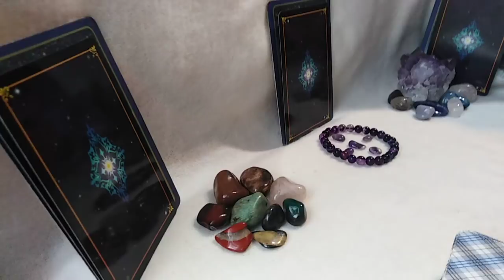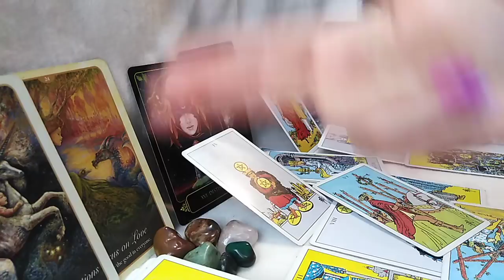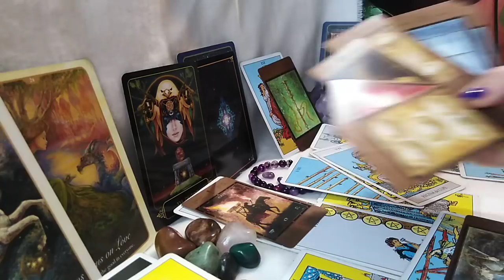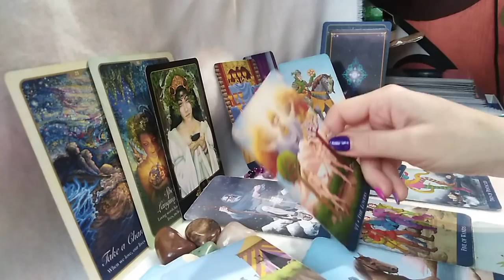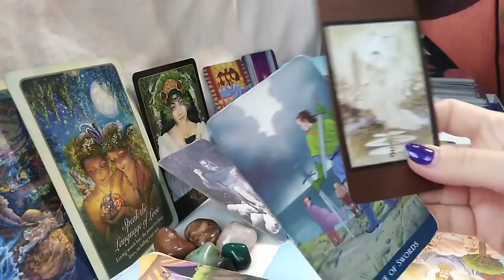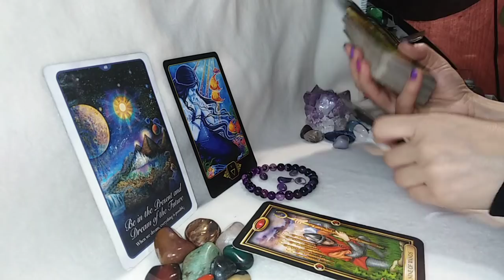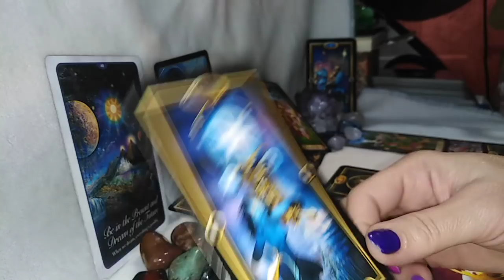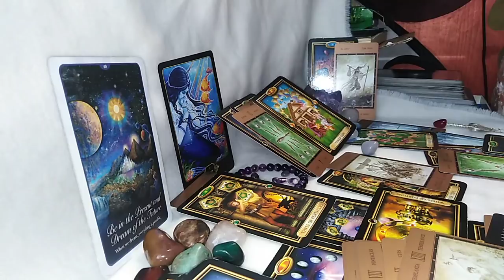ETALAREA VOASTRA PENTRU MAI 2021 - LA ALEGERE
Va astept.
Multumesc.